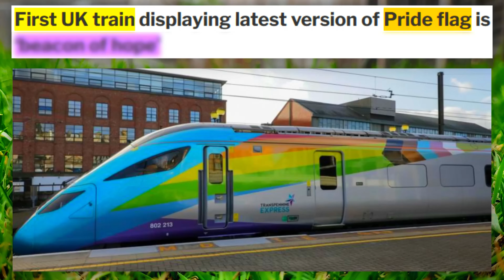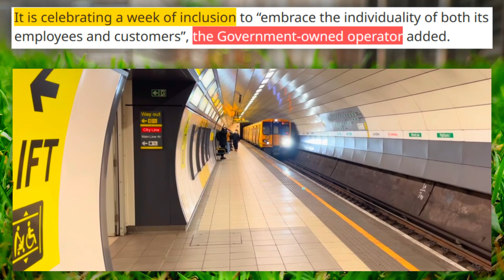Train Painted In THAT FLAG....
So when you travel by train,
All you want, Is to arrive on time,
And in one piece,However,
this is Clown World where it gets more cringe by the day

ALL Footage is from Pexels Stock Footage

THESE AREN'T MY REAL VIEWS
I'M NOT EVEN A CLOWN!  🤡🌍